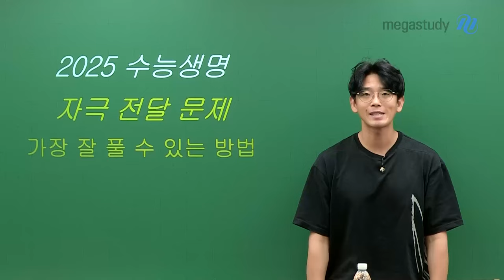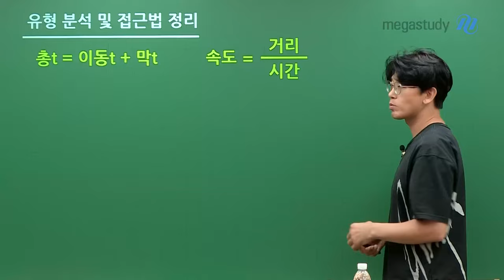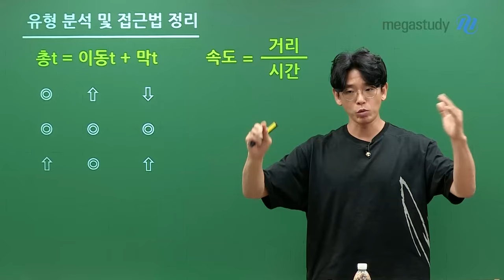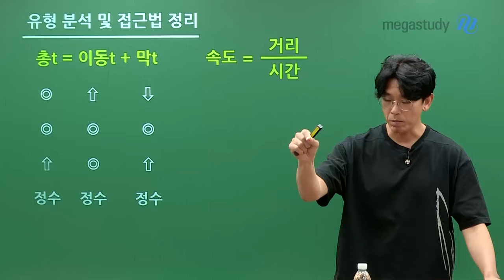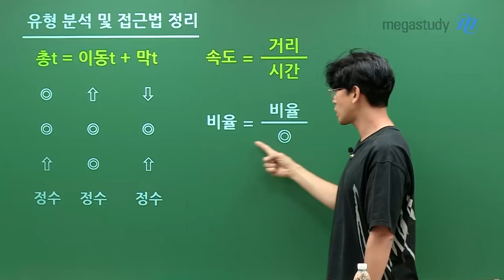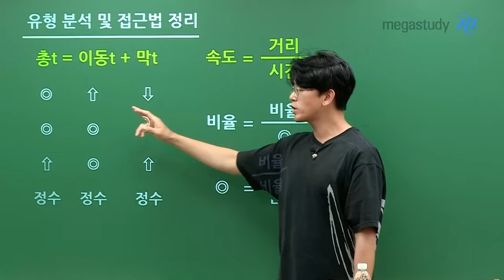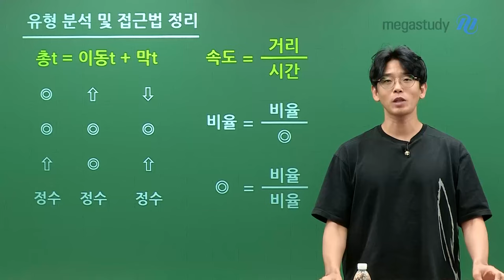[메가스터디] 생명과학 김희석쌤 - 자극 전달 문제 가장 잘 풀 수 있는 방법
[희석쌤 학습법]

자극 전달 문제를 가장 잘 풀 수 있는 방법!

가장 중요한 것은 ★"유형 분석" 및 "접근법 정리"★
김희석 선생님이 쉽게 알려드립니다.